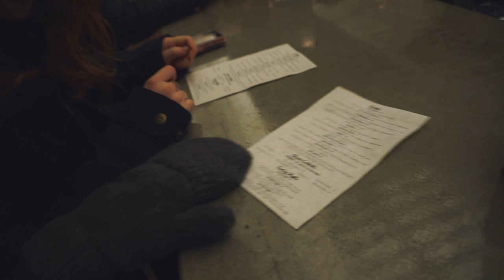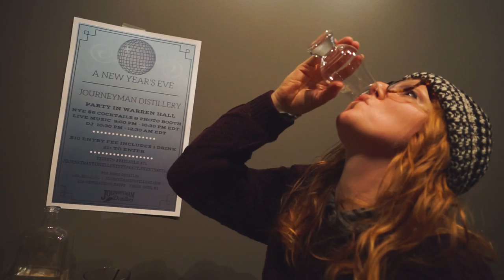Exploring Epic Sand Dunes on Lake Michigan!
Day 361 - Ever since we heard about these huge sand dunes on Lake Michigan, we've been dying to see them for ourselves! So today, we took a trip to the Grand Mere State Park to explore them.

OUR GEAR